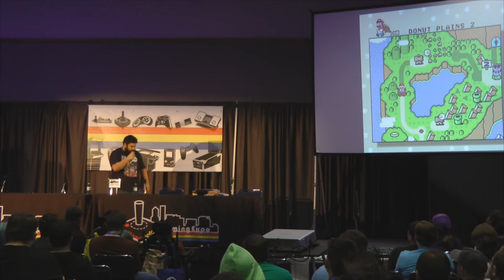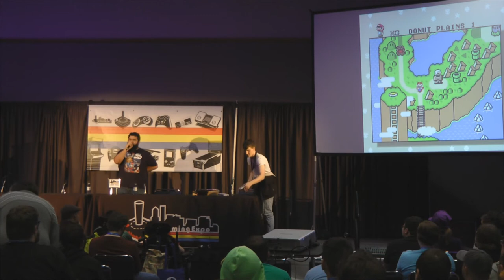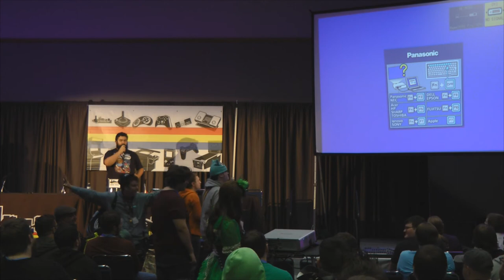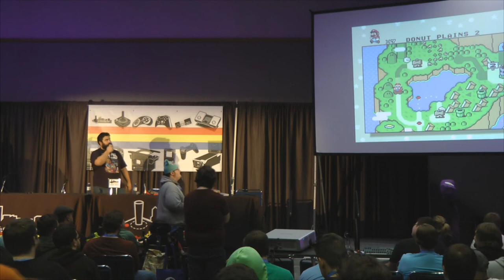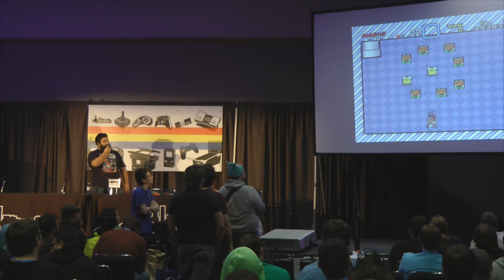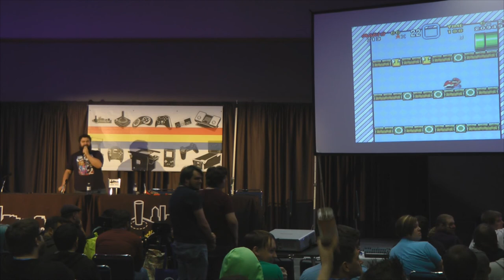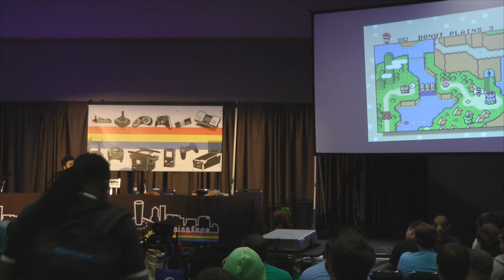PRGE 2018 - The Completionist - Portland Retro Gaming Expo 1080p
"The Completionist – Jirard Khalil" from the 2018 Portland Retro Gaming Expo (PRGE), October 20th 2018.